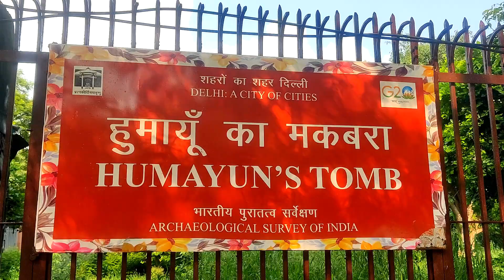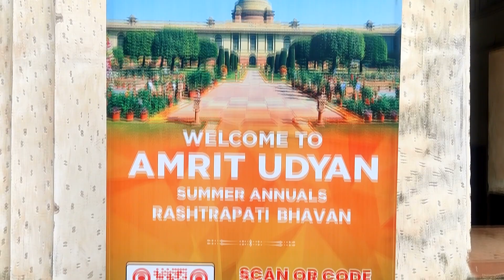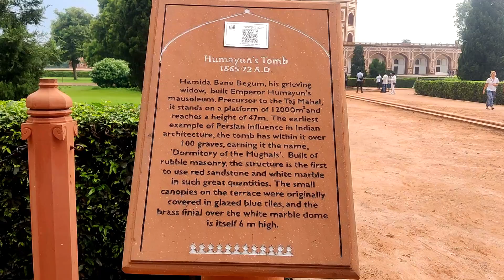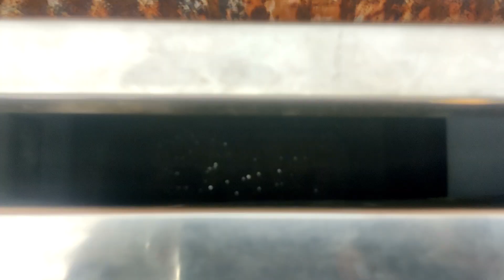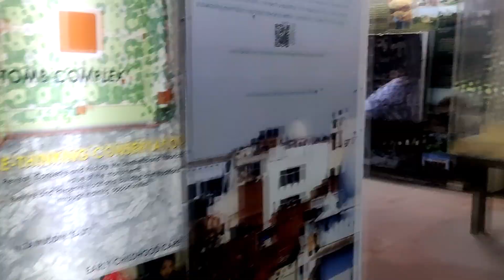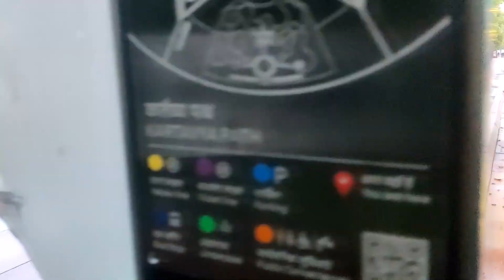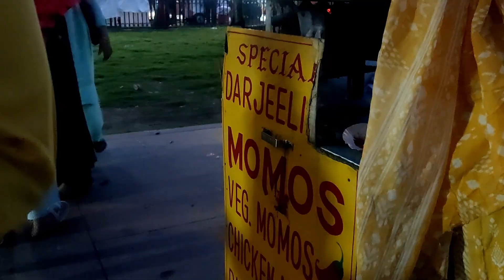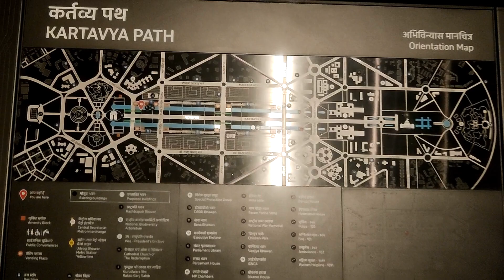Kitna Khoobsurat Place Hai Waawwwwooo| 30-08-2024 Delhi| Sakina Editor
Aaj ka vlog hai Humayun Tomb & India Gate.